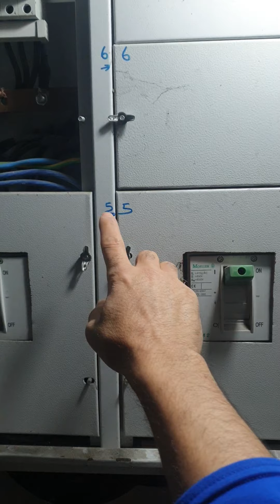Pano kapaklarını numaralandırma tekniği